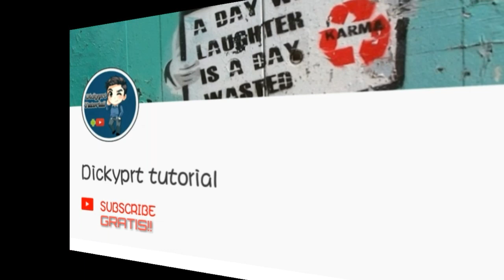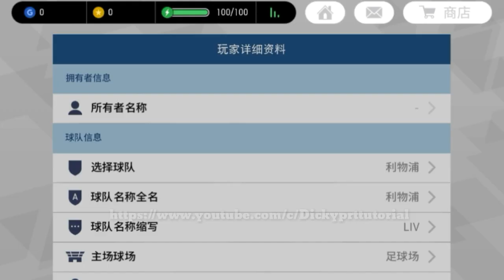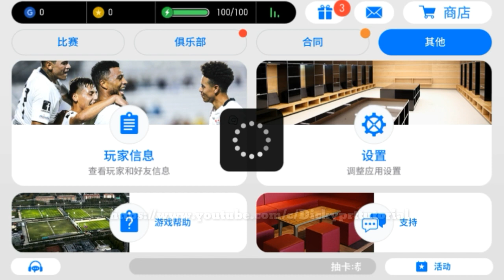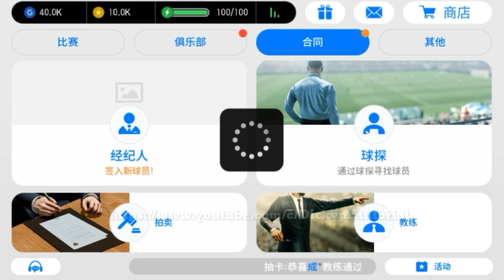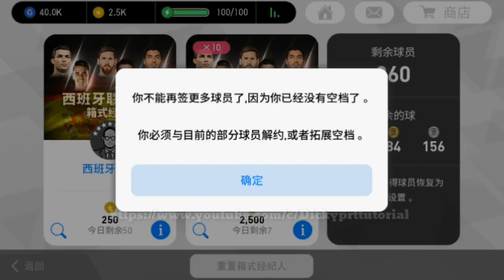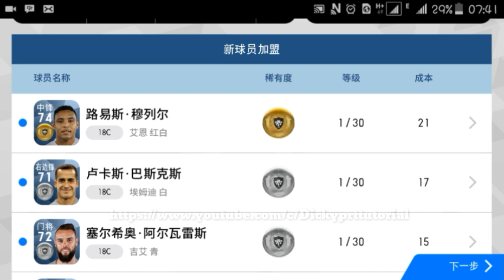SULTAN NGEROLL 10 K COIN DAPET BLACK BALL PETIR PES 2018 MOBILE CHINA